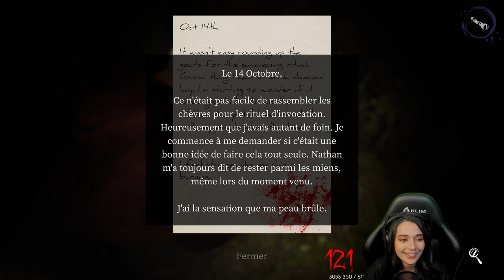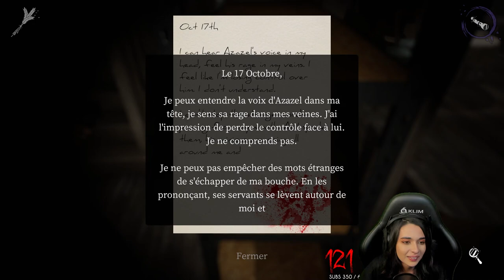MAMAN J'AI PEUR - (Devour)